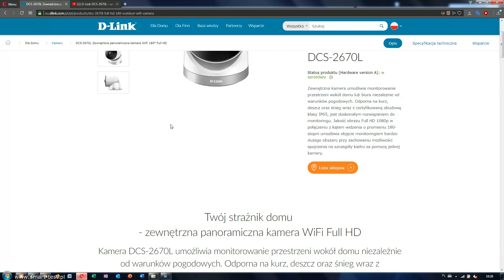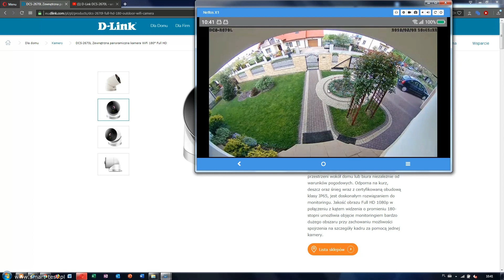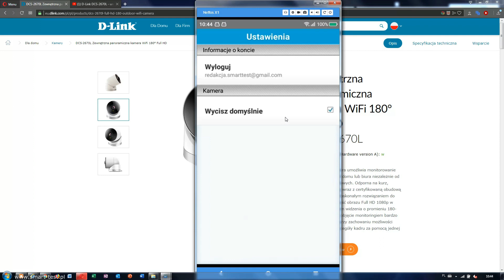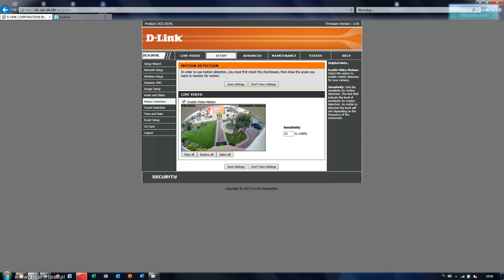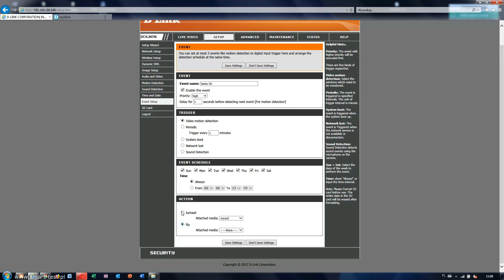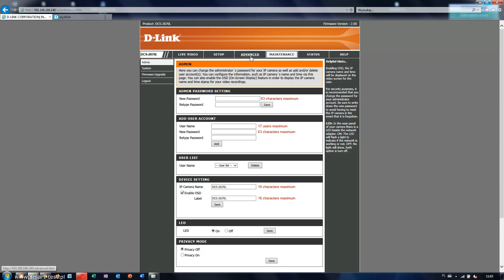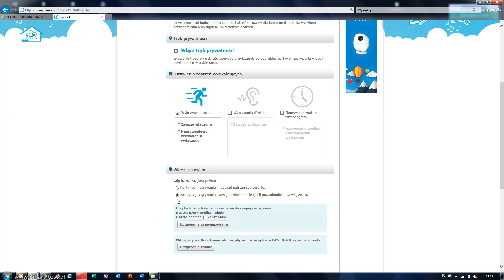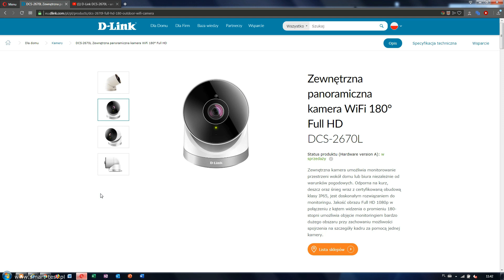D-Link DCS-2670L - konfiguracja, aplikacja mobilna, recenzja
D-Link DCS-2670L to jedna z ciekawszych kamer IP do monitoringu jaka ostatnim czasem pojawiła się na rynku. Łączność wifi, rozdzielczość 1080p, sensor ruchu, wbudowany mikrofon to tylko niektóre z jego atutów. Jeżeli myślisz o samodzielnym założeniu monitoringu to nie możesz przegapić tej recenzji